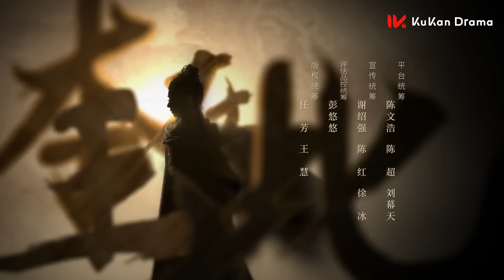《與鳳行 The Legend of Shen Li》EP25：沈璃被囚禁，行止悲痛不已｜趙麗穎 林更新｜古裝 仙俠 玄幻｜KUKAN Drama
《與鳳行 The Legend of Shen Li》古裝、仙俠、愛情
领衔主演：趙麗穎
主演：辛雲來
友情出演：宣璐
特別出演：徐海喬
特別出演：王伊瑤

該劇改編自九鷺非香的同名小說（另名為《本王在此》），講述了銜珠而生的碧蒼王與神君行止的愛情故事。

00:00 片頭 Opening Theme
01:30 加入會員搶先看Join Membership Watch Full in Advance